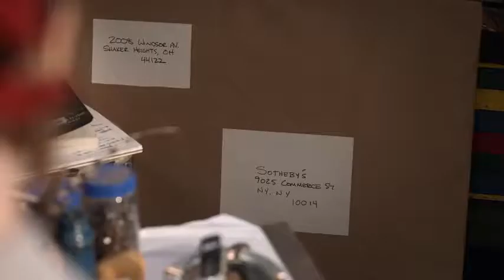Little Fires Everywhere Izzy Spots Mia's Package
This Scene is from Ep.4
You can watch Little Fires Everywhere on Hulu